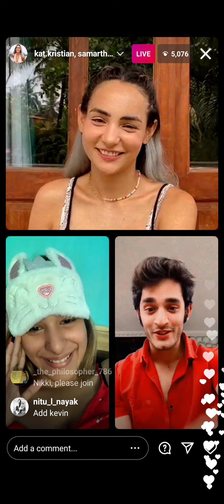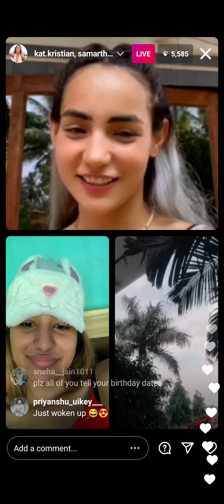Splitsvilla 13 Kat Kristian and Sam live talking about her breakup with kevin | Is that scripted?